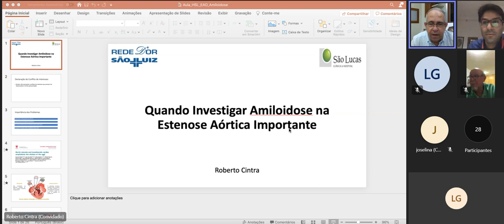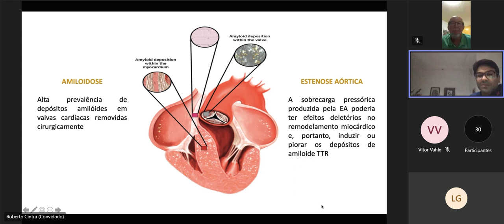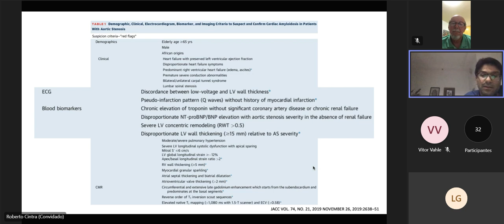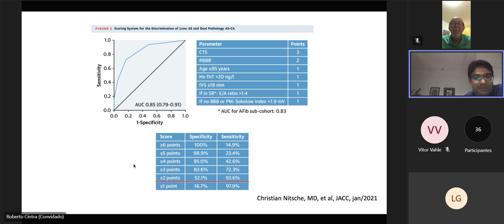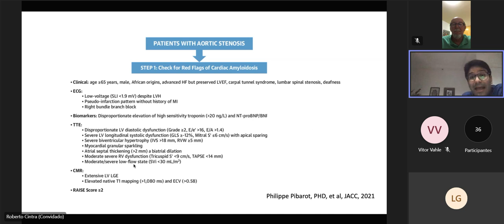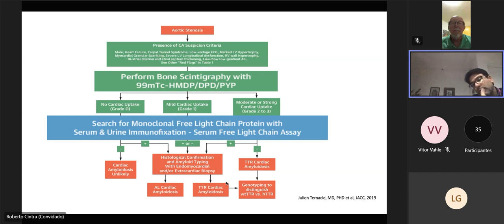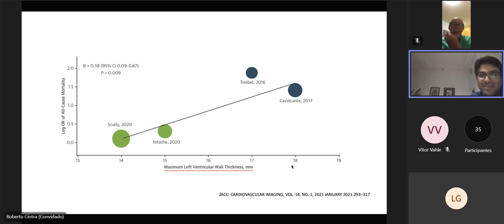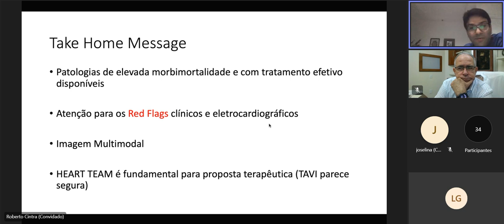Reuniao Magna 14 03 2023 Dr Sousa Dr Roberto Cintra